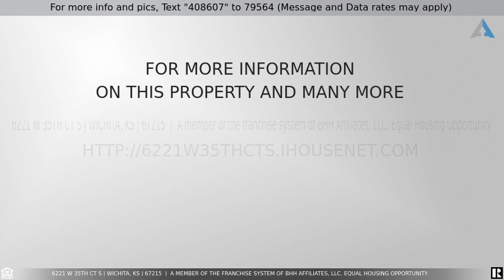Priced at $185,000 - 6221 W 35th Ct S, Wichita, KS 67215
Looking for a great backyard for entertaining this summer?  Don't miss out on this totally updated adorable 3 bedroom, 2 bathroom home located in SW Wichita!  Great deck and covered pergola with plenty of space for family and friends!  The backyard also includes two outbuildings perfect for storing lawn equipment and or use as an extra shop space or a he/she shed!  The rustic charm of the inside does not disappoint!  Beautiful wood laminate flooring is throughout the main floor! The kitchen has been totally remodeled with gorgeous new cabinetry and granite countertops!  The bathrooms are totally updated and downstairs features an amazing rec room complete with a wet bar and an additional bedroom and bathroom!  This well maintained home with tons of upgrades won't last long!